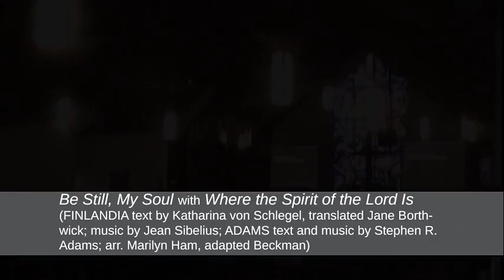Worship Service - May 1, 2016 - The Spirit of Truth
This week's meditation: "The Spirit of Truth"

1715 NW Pine Lake Dr.